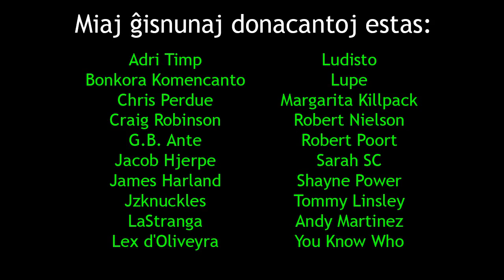La diferencoj inter la usona kaj aŭstralia politikaj sistemoj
En ĉi tiu filmeton, mi diskutas la diferencojn inter la usona kaj aŭstraliaj politikaj sistemoj. Ankaŭ mi diskutas kiel la popoloj de ambaŭaj landoj traktas sian sistemon.